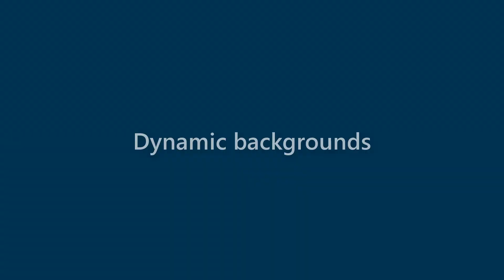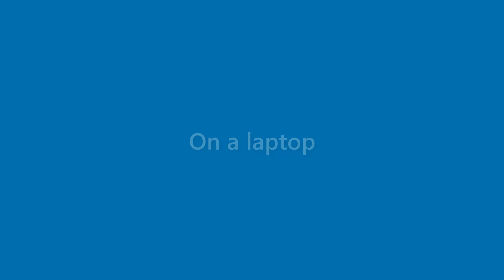Lillie Glass - appearance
Name Look - Lillie Glass - appearance. In this video we present "Lillie Glass" name look and feel in various scenarios.
This video will cover:
How does "Lillie Glass" look as a personal letterhead?
How does "Lillie Glass" look on a business card?
How does "Lillie Glass" look on a computer/laptop screen?
How does "Lillie Glass" look with different background colors?
How does "Lillie Glass" look with various fonts?